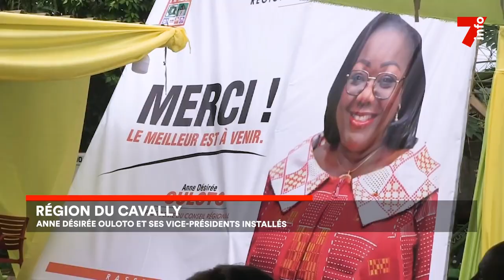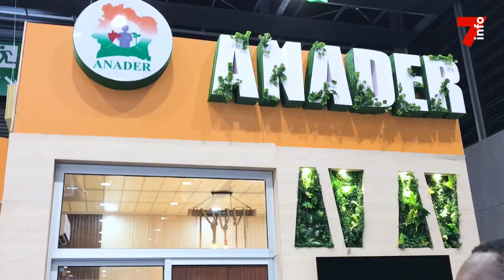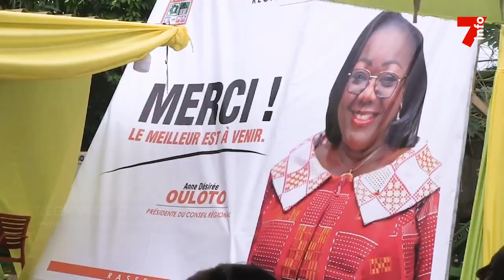Le 7 minutes du 11 octobre 2023 (édition du 19h)